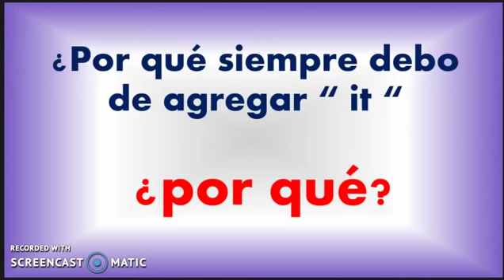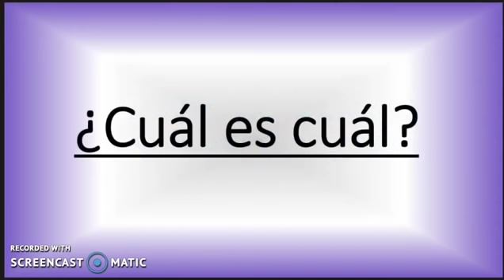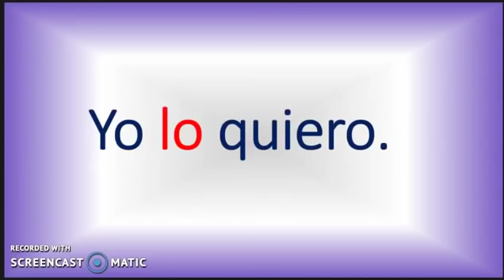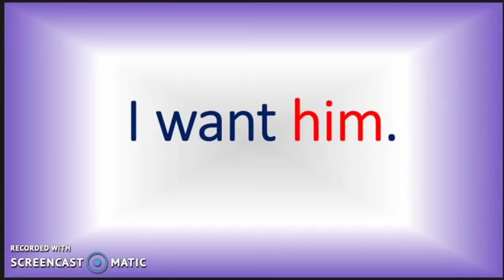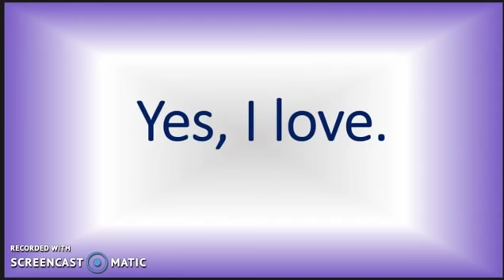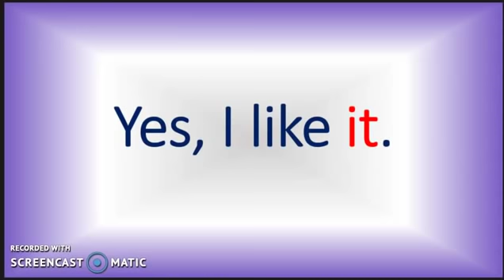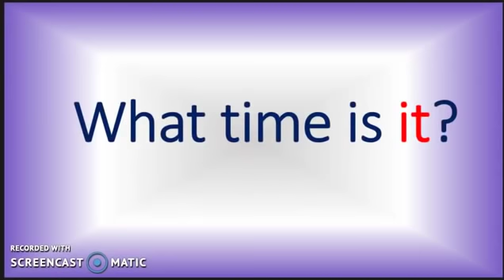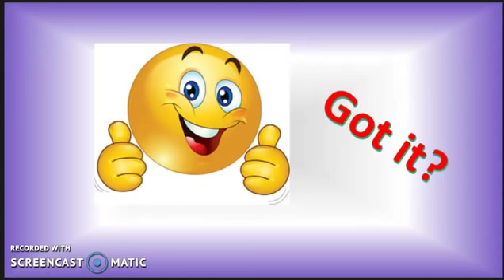IT ¿Por qué debo de ponerlo siempre en inglés? Explicado sencillo y en español. Inglés Fácil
En esta clase vemos por qué es que debemos de agregar IT muchas veces aun y cuando nos parece extraño. Explicado sencillo.